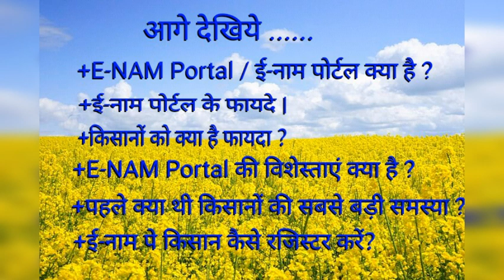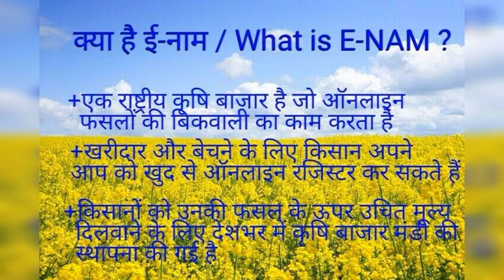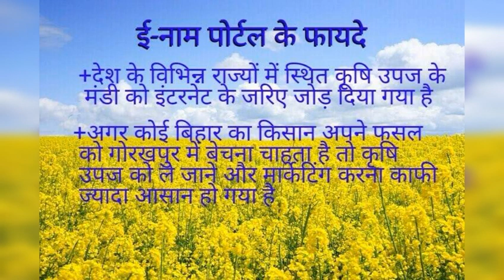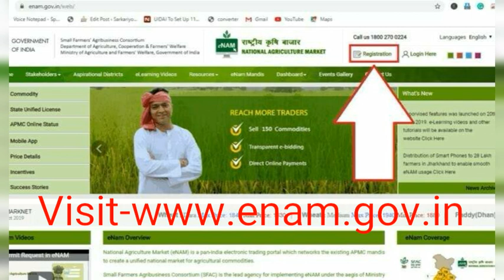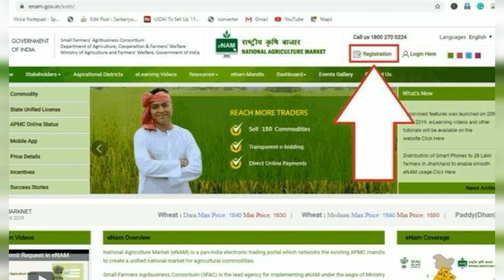e-NAM क्या है हिंदी में समझिये || e-NAM के फायदे || What is e-NAM || how to register at e-NAM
|| अब किसानों का काम बिना दलालों के होगा ||
किसानों की आमदनी को दुगना करने के लिए सरकार नेराष्ट्रीय कृषि बाजार की स्थापना की यह एक ऑनलाइन मंडी है जो किसानों के लिए अभी बहुत अच्छे से कार्य कर रही है देश के ज्यादातर किसानअब इस मंडी ( e-nam mandi ) के साथ जुड़ रहे हैं और अभी करीब पौने दो करोड़ किसान इस मंडी से जुड़ चुके हैं । राष्ट्रीय कृषि बाजार ( ई-नाम मंडी /E-NAM Mandi ) , 2017 में इस मंडी से केवल 17000 किसान ही जुड़े थे जबकि 2018-19 में इसकी संख्या पौने दो करोड़ तक पहुंच चुकी है । किसानों को उनके फसल को बेचने पर एक उचित रकम मिल जाती है जो पूरे देश भर के किसानों के लिए होती है ।